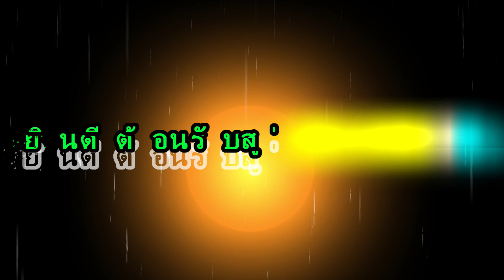ที่เก่าที่เดิมข้างบ้านจ้าส้มตำฝีมือตัวเอง (Ep139)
Kai & Gift Family Farm
บ้านโนนสว่างต.กุดหมากไฟอ.หนองวัวซอจ.อุดรธานี
Udon Thani Thailand.
A 100% Organic Family Friendly Channel.
IT'S ALL ABOUT FAMILY
WE ARE ALL ONE BIG RELATIVE FAMILY.